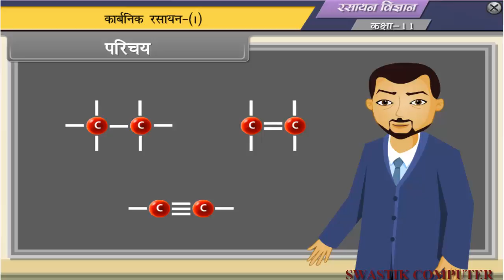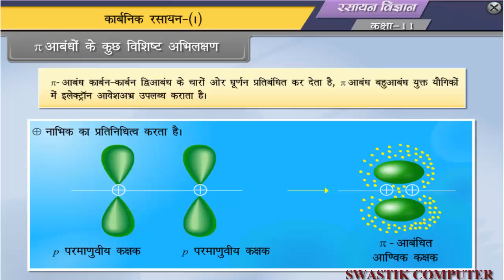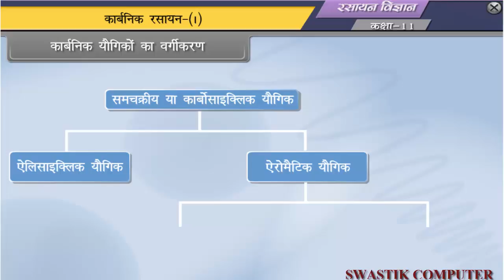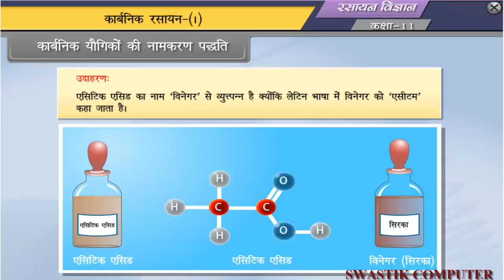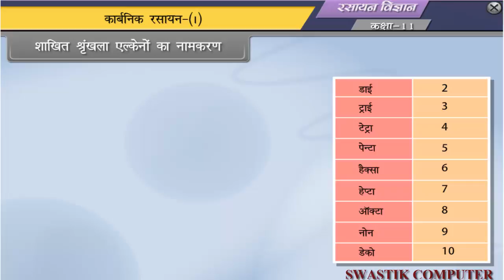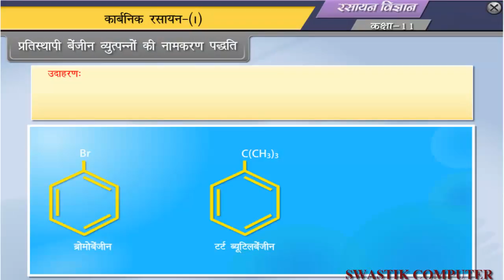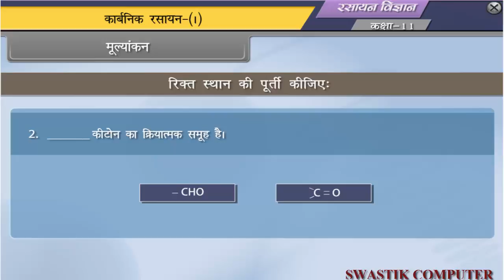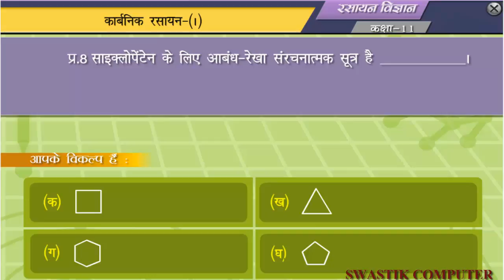ORGANIC CHEMISTRY 1